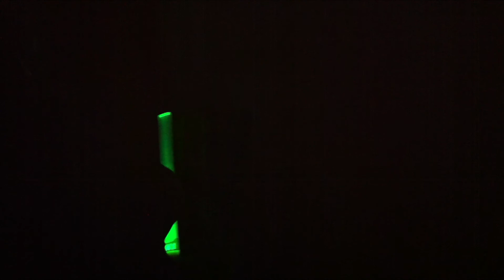Lightsaber Fight 2